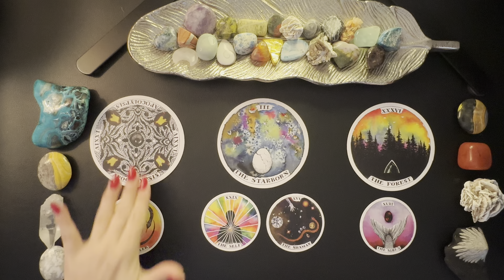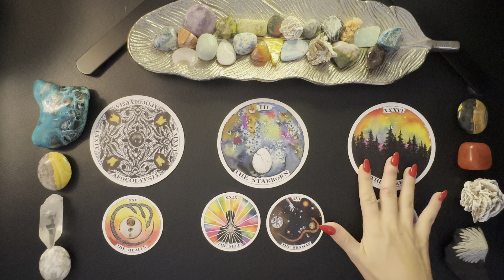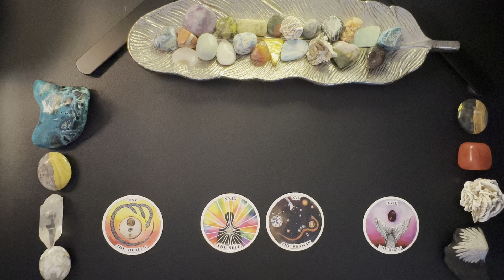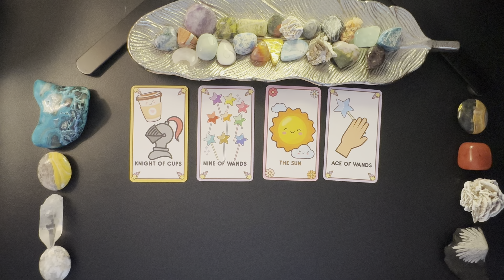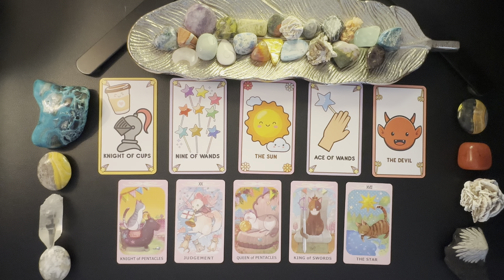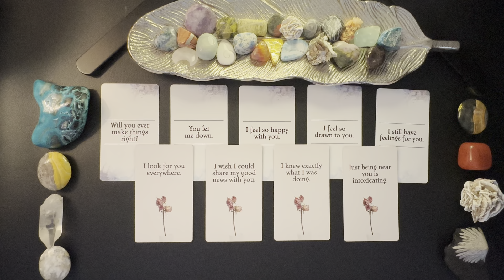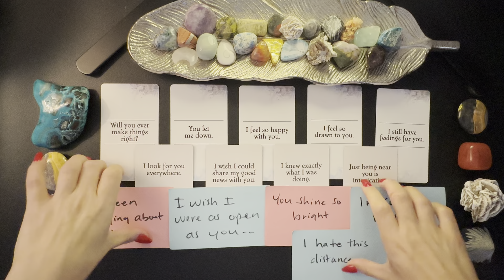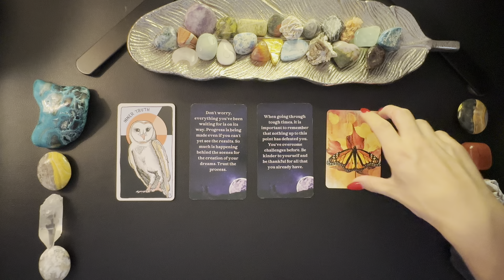THEY ARE COMING BACK 🫢 Get ready for ROUND 2 and a second chance! ✨💛